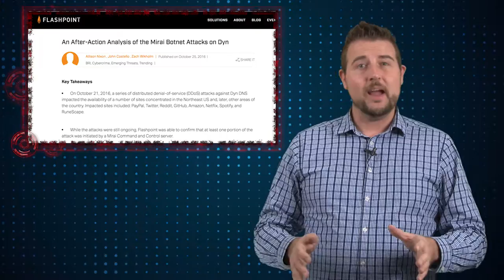Angry Gamer DDoSed Dyn - Daily Security Byte